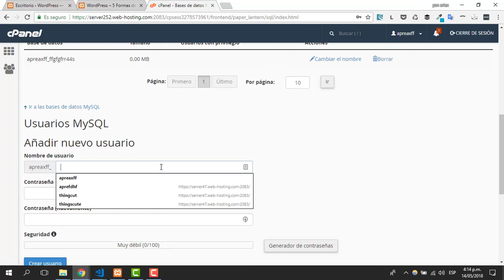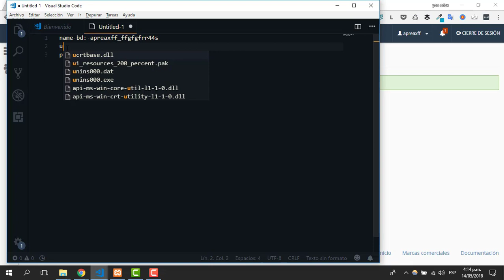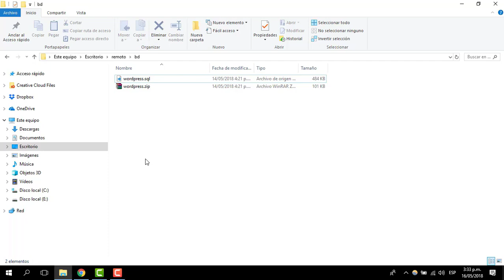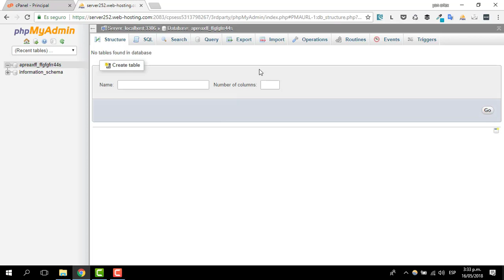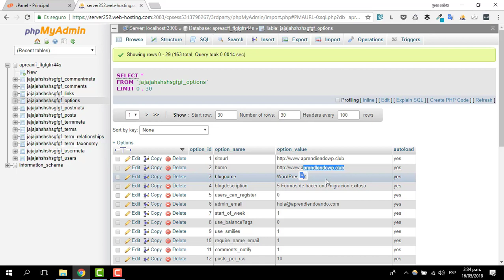WordPress - 5 Formas de realizar una migración - Clase #8 - Base de datos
Continuamos con el curso de realizar una migración exitosa y ya nos estamos acercando al final de terminar nuestra primera migración el cual la estamos realizando de forma manual. ahora conoceremos el proceso para importar nuestra base de datos que exportamos desde el servidor local.

Si deseas colaborar con este proyecto te invito a comprar un cafesito :)